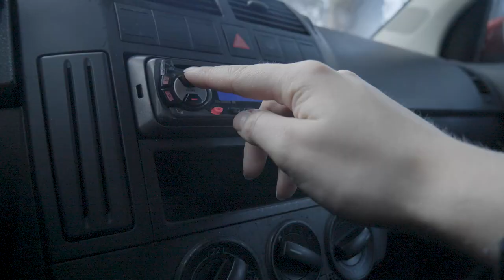Raz dwa trzy [konkurs Projekt Film]